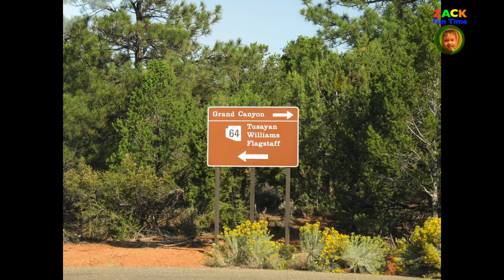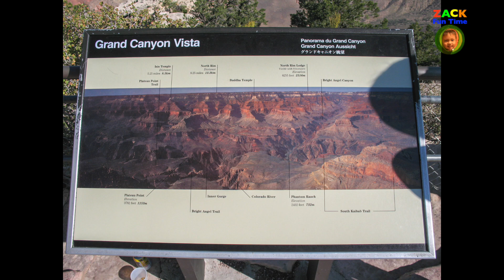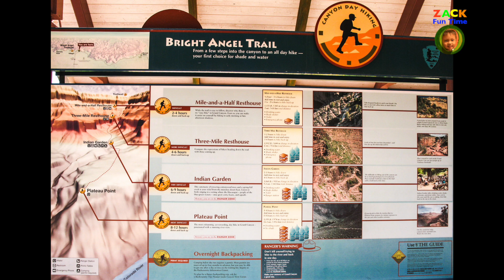Day Trip to the Grand Canyon South Rim National Park - Photo Album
Visited the Grand Canyon South Rim. Grand Canyon is a steep-sided canyon carved by the Colorado River in Arizona, United States. The Grand Canyon is 277 miles (446 km) long, up to 18 miles (29 km) wide and attains a depth of over a mile (6,093 feet or 1,857 meters).